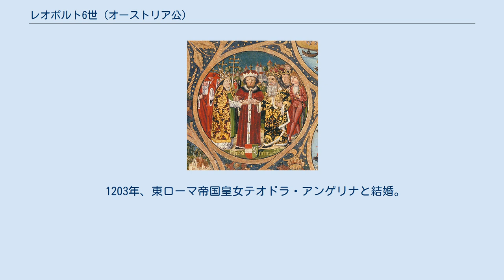レオポルト6世 (オーストリア公)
レオポルト5世_(オーストリア公)
レオポルト6世（Leopold VI., 1176年 - 1230年7月28日）は、バーベンベルク家の第4代オーストリア公（在位：1198年 - 1230年）。
第2代オーストリア公レオポルト5世とハンガリー王ゲーザ2世の娘イロナの次男で、第3代オーストリア公フリードリヒ1世の弟。
バーベンベルク家統治時代の最盛期を築いた。
 1194年に父が事故死した後は長兄のフリードリヒ1世がオーストリア公位を継ぎ、自らはシュタイアーマルク公となった。
しかし兄が1198年に嗣子無く陣没したため、オーストリア公位を継いだ。
 即位後は、自らの権力強化を狙って支配下における貴族・領主層を圧迫し、様々な理由をつけては荘園を没収した。
その一方で父が教皇に破門されて以来の教会との関係修復を図って、自ら第5回十字軍に参加したり異教徒を積極的に弾圧したりした。
1215年に神聖ローマ帝国でヴェルフ家のオットー4世とホーエンシュタウフェン家のフリードリヒ2世による継承争いが起こると、フリードリヒ2世に協力してその勝利に貢献した。
これによりホーエンシュタウフェン家と親密となり、フリードリヒ2世の長男ハインリヒ（7世）に娘を嫁がせて神聖ローマ帝国と友好関係を保つ一方、その文化の導入や交易などで様々な利益を上げた。
また、ウィーンの整備・拡張にも積極的で、現在におけるウィーンの基礎はこの時代に築かれている。
このように内政・外交で多くの成果を挙げて、バーベンベルク家の全盛期が築かれた。
 1230年にレオポルトの仲介により皇帝フリードリヒ2世と教皇グレゴリウス9世の間にサン・ジェルマーノ（現カッシーノ）和議が成立。
しかしレオポルトはサン・ジェルマーノにて急病で死去した。
55歳没。
レオポルト自身が創建したリリエンフェルト修道院に埋葬された。
長男と次男は早世のため、三男のフリードリヒ2世が後を継いだ。
 先代のフリードリヒに厚遇された同時代の傑出した政治詩人ヴァルター・フォン・デア・フォーゲルヴァイデは、レオポルト6世関連の歌を数多く歌っている。
例えば、1200年5月28日のレオポルトの騎士叙任式あるいは 1203年11月の結婚祝いに際しては「世にある人で何人か／ウィーンの館の誉れのために我等が受けた賜物よりも／大きい賜物を見たと言おうか」と、ウィーン宮廷での祝宴を賛美する歌をうたっている（L. 25,26 ff.）。
一方、成立時期不明の、他の人々には恩恵が施されるが、詩人に対しては「仕合せの門は閉ざされて」と恨む詩もある（L. 20,31 ff.）。
1217年1月にレオポルトが十字軍に出発すると、ウィーンの館を擬人化して「屋根は朽果て壁はくずれる」と嘆かせている（L. 24,33 ff.）。
1219年1月にレオポルトが十字軍から帰還すると、「あなたは大業をお遂げなされた」と歓迎している（L. 28,11 ff.）。
その他の歌も含めてヴァルターの歌の数々は、当代の歌びとにとってレオポルトの宮廷がいかに憧れの的であったかを示している。
 1203年、東ローマ帝国皇女テオドラ・アンゲリナと結婚。